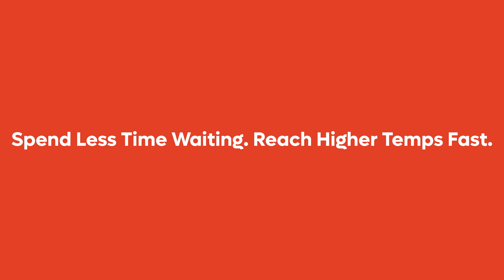Looft Lighter X | Battery Powered Charcoal Lighter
The Looft Lighter X is a fast and easy way to light charcoal grills, offset smokers and pizza ovens. With this accessory you can be ready to grill in a matter of minutes.

The Looft Lighter X comes with a base docking station that charges the firelighter when not in use. Get up to 10 lights on a single charge. The unit runs for two minutes on a heat cycle before the fan turns on helping stoke the flames.

Ready to buy one?

If you have questions about the Looft Lighter X leave them in the comments below, give us a call at the store or come see us in our showroom if you're local to the Tampa Bay area.